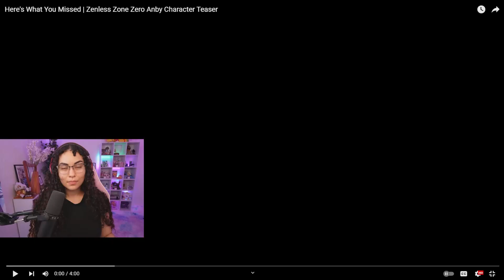Here's What You Missed | Zenless Zone Zero Anby Character Teaser REACTION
Zenless Zone Zero's art style has continued to be impeccable. Even if Nicole ALMOST took the whole spotlight, Anby quickly showed us exactly why she's a character with pulling for! With both cunning personality and possibly broken power, will she be the next character we all have our wishes set on? I'm excited to find out! Also another Billy appearance is never a bad thing, he's a lot of fun lol.